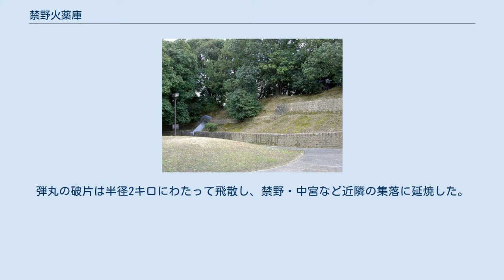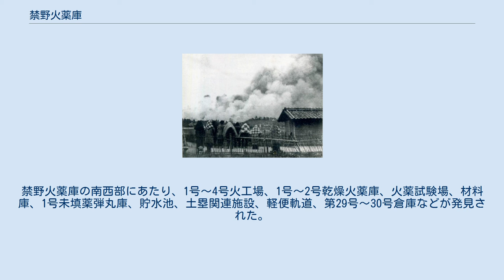禁野火薬庫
禁野火薬庫の土塁 禁野火薬庫（きんやかやくこ）とは、現在の大阪府枚方市禁野本町にあった日本陸軍の火薬庫の通称である。
 大村益次郎が構想、1896年10月に完成し、綿火薬庫、弾薬庫等の建物が20数棟建てられた。
1933年には43ヘクタールの規模となる。
1938年、禁野火薬庫に隣接して陸軍造兵廠大阪工廠枚方製造所が開設、砲弾・火薬製造の一大拠点となる。
2度の爆発事故により、1940年には新しく開設した大阪陸軍兵器補給廠祝園支処へ一部の施設が移転された。
 1956年跡地には中宮団地が造成された。
現在は記念碑として火薬庫を囲んでいた延焼防止用の土塁が残されている。
軍用鉄道跡は枚方市の愛称道路「中宮平和ロード」と名付けられ、軍用電柱や陸軍用地の石柱が保存されている。
 枚方市立中央図書館1階平和資料室に禁野火薬庫の詳しい展示がある。
 1909年8月20日午前2時過ぎ、ダイナマイトの自然発火による爆発事故が発生した。
 被害は家屋の破壊と軽傷者で済んだ。
 布団をかぶって爆発の様子を見ている住民たち 1939年3月1日14時45分、禁野火薬庫の第15号倉庫で砲弾解体中に不意に発火し、てん薬弾に引火し、大爆発が起こった。
その爆発音は京阪一帯に響きわたり、19時までに計29回の爆発を起こし、爆発による火災は3月3日の正午まで続いた。
弾丸の破片は半径2キロにわたって飛散し、禁野・中宮など近隣の集落に延焼した。
これにより殿山第一小学校は焼失、 又、爆発の起こった3月1日は、1989年に枚方平和の日に制定された。
 京阪電気鉄道京阪本線も降り注いだ砲弾破片などで送電線・電車線・電気供給施設が破損して運転不能となる。
3月4日午後8時に運転再開するも、光善寺駅から牧野駅までの駅の再開は同月6日までずれ込んだ。
 2004年、枚方市禁野本町で発掘調査が実施された。
禁野火薬庫の南西部にあたり、1号～4号火工場、1号～2号乾燥火薬庫、火薬試験場、材料庫、1号未填薬弾丸庫、貯水池、土塁関連施設、軽便軌道、第29号～30号倉庫などが発見された。